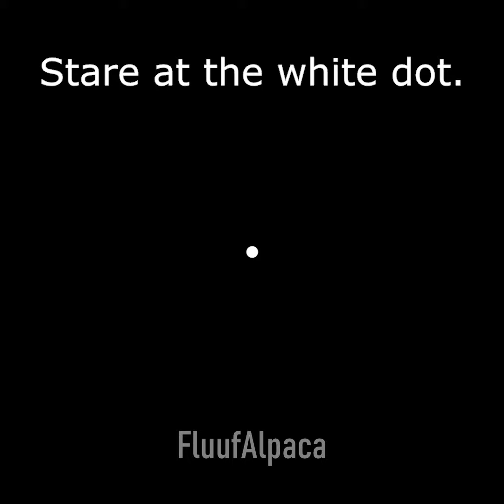Can You Trust Your Eyes? - Afterimage Illusion